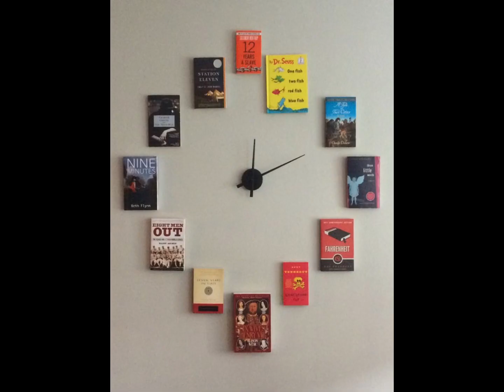Wall Art | Wall Decor